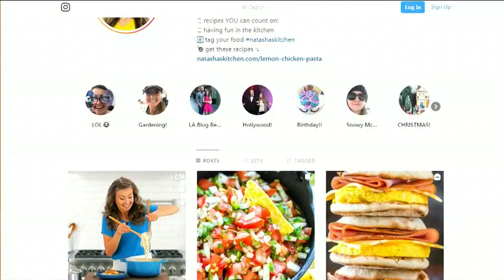Eagle woman is the creator of one of the top food blogs in the nation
Natasha Kravchuk shares her incredible self-made success story.